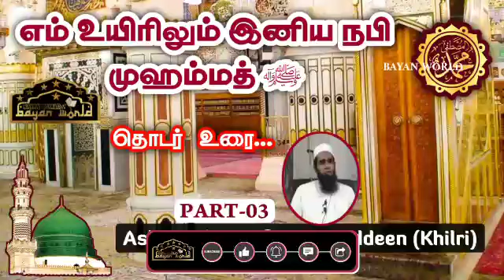"எம் உயிரிலும் இனிய நபி முஹம்மத் ﷺ" | Ash Sheikh Liyaudeen Mufthy Khilry | PART-03 @Bayan World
من سيرةالنبي ﷺ
தொடர் உரை...

 "எம் உயிரிலும் இனிய நபி முஹம்மத் ﷺ"

அறிமுகம் : Ash Sheikh Mufthi Liyauddeen (Khilri)

Senior Lecturer- Higher Education Al Haqqaniya Arabic College, Kandy